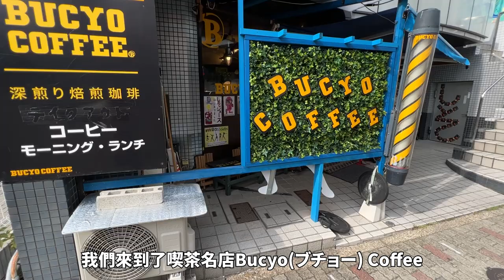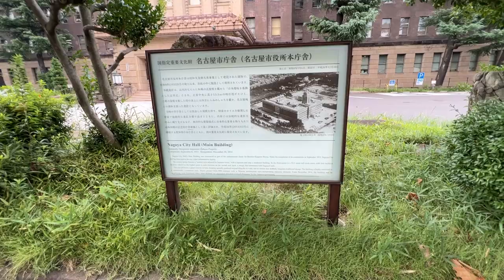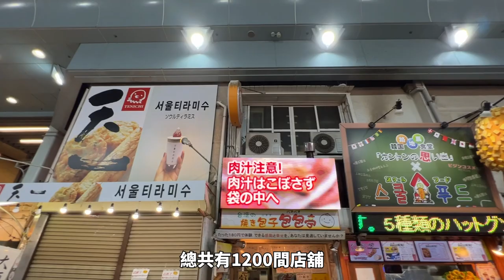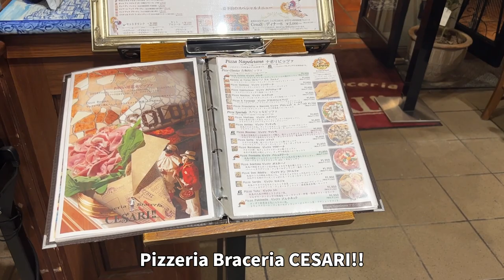名古屋市快閃一日遊｜名古屋 自由行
名古屋位於愛知縣的西部，市區人口大概兩百三十萬人，面積比台北市大一點點。前往北陸、伊勢神宮等等的旅遊景點都不會到很遠。名古屋市大部分的景點都聚集在市區，交通很方便一日遊就可以cover 到很多景點，把這裡當成五天四夜自由行的起點或終點應該很不錯。
本集影片包柏就帶大家來一場精實的名古屋一日遊

ピッツェリアブラチェリアチェザリ